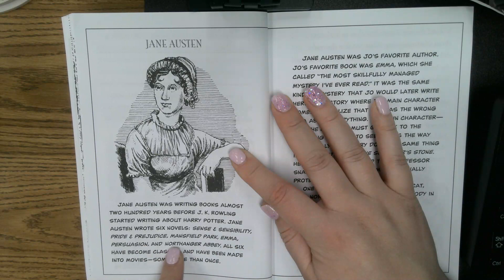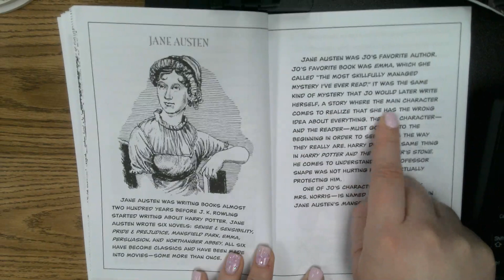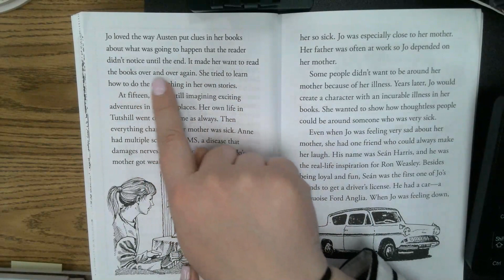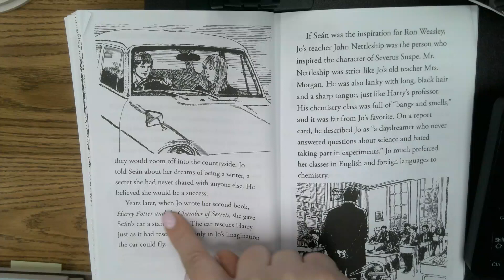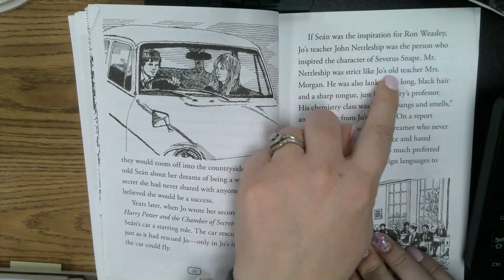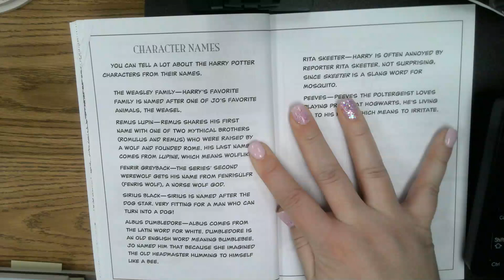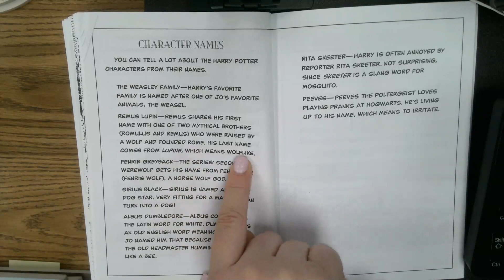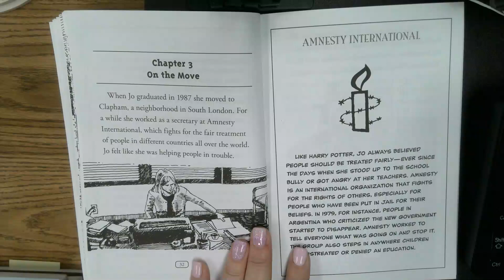Who Is J.K. Rowling CH 2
Read aloud of Who Is J.K. Rowling, by Pam Pollack and Meg Belviso, for Chapter 2.